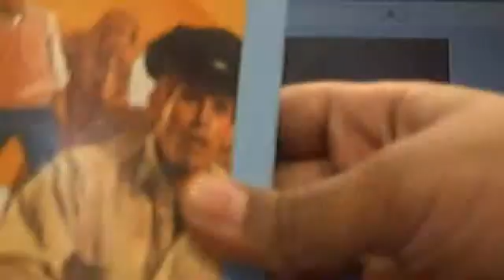Camera Inception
T's nostrills are the bomb